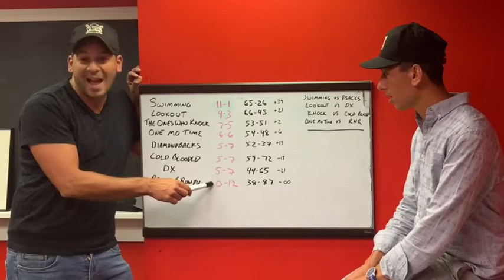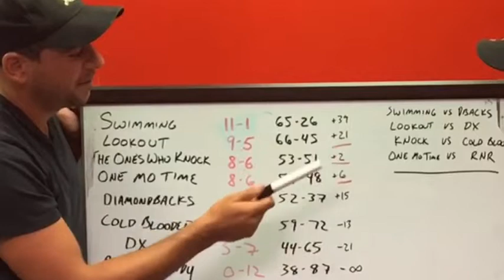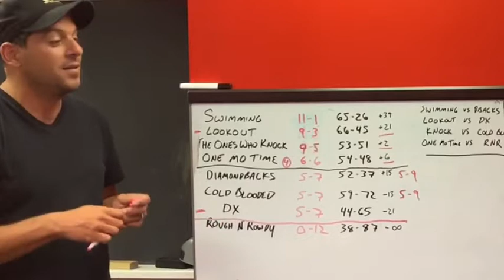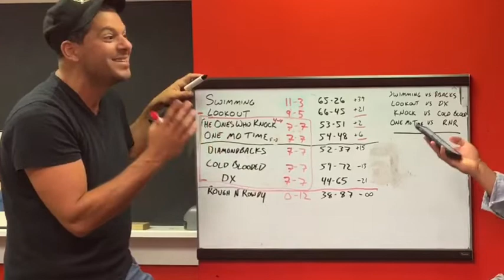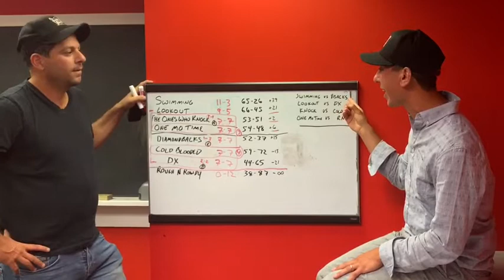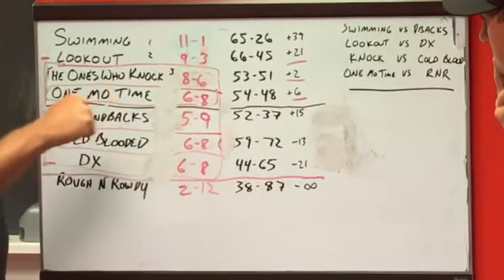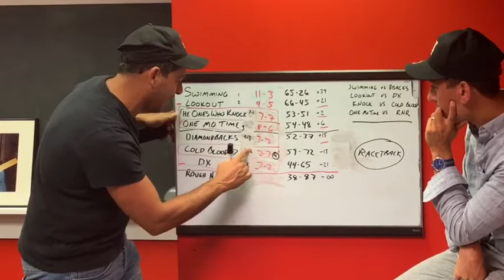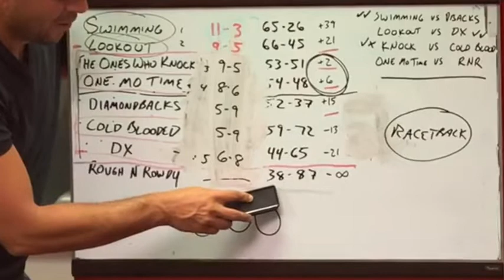Annual whiteboard show! 2020 edition!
Joseph Bub Jemal and Sonny G join us for the yearly whiteboard show, presented by RBI baseball, Albert Tawil, and Ricky Tawil.